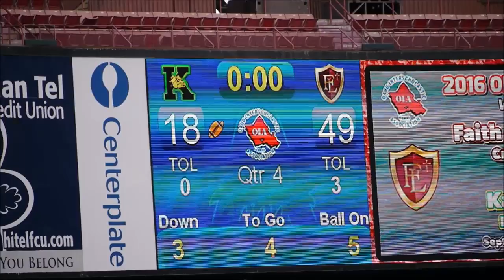Football - Kaimuki vs Faith Lutheran - Score 18-49: 9-4-16 [click2ED videos]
[click2ED videos]
Kaimuki High School Bulldogs vs Faith Lutheran Crusaders
Aloha Stadium - September 4, 2016